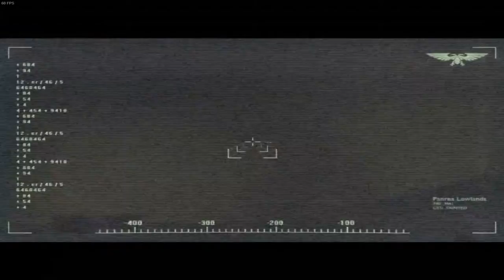Warhammer 40k The Dark Crusade Tau Empire Campaign Part 01